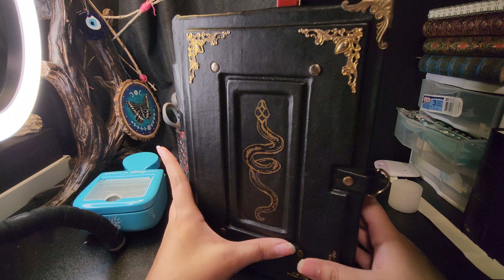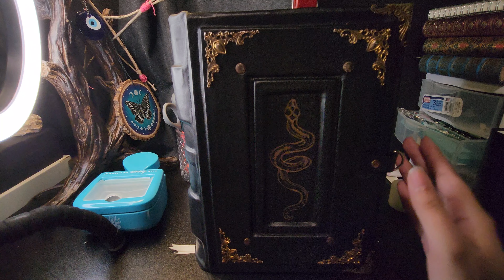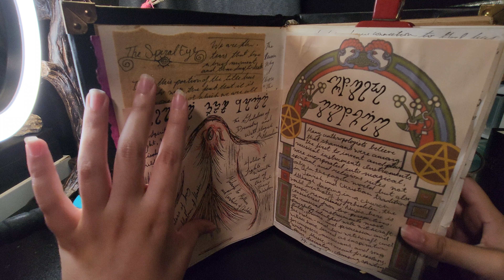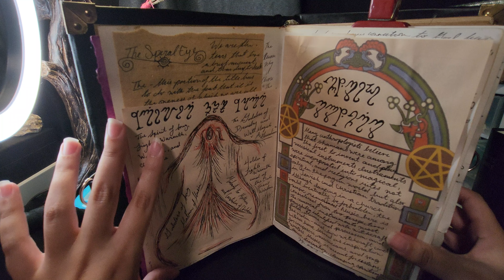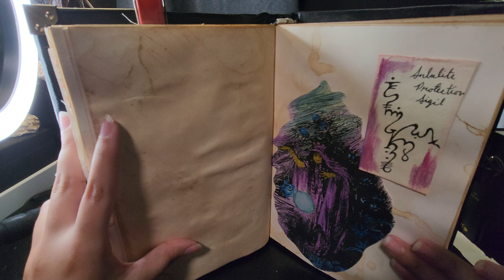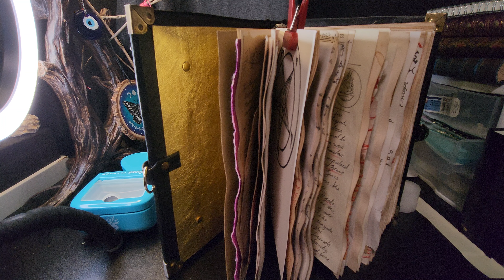Grimoire Flip Through Tour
Tarot Reading Shop

Grimoire Etsy Shop